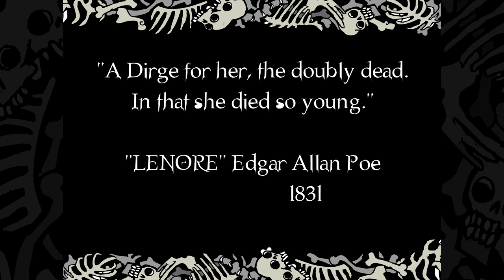Lenore - The Cute Little Dead Girl - E02 - Ragamuffin